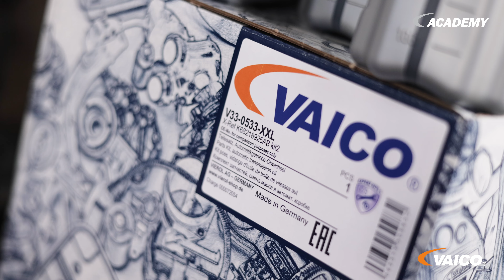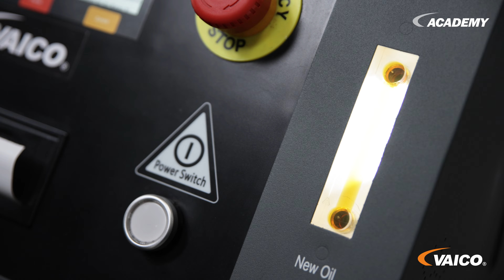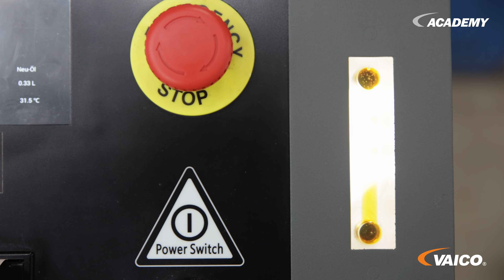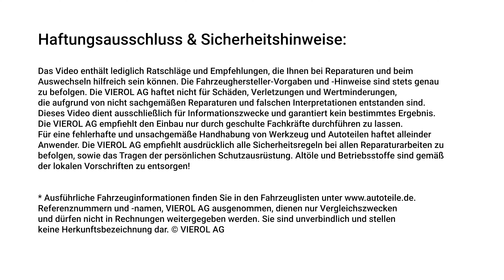Wohnmobil Getriebespülung mit ZF 9HP Getriebe am 2021 DUCATO Heavy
Wir sind zu Gast im Rahmen unserer "Zusammen stark" Aktion in der Firma KfZ Wellmann und dürfen uns mit dem Spülgerät an ein beliebtes Mobil für Camper heranwagen. Wir spülen am Ducato Heavy Unterbau eines Dethleffs Wohnmobils, denn auch hier ist eine Getriebewartung am Automatikgetriebe ratsam.

Dafür verwenden wir unser EXPERT-KIT+ V33-0533-XXL.

Unsere Produkte können lokal oder online über den Großhandel bezogen werden!
Auf unserer Webseite finden Sie eine breite Palette an Autoersatzteilen, die für Sie interessant sind

Wir hoffen, dass Ihnen dieses Video weitergeholfen hat.

Die Fahrzeughersteller-Vorgaben und -Hinweise sind stets genau zu befolgen. Die VIEROL AG haftet nicht für Schäden, Verletzungen und Wertminderungen, die aufgrund von nicht sachgemäßen Reparaturen und falschen Interpretationen entstanden sind. Dieses Video dient ausschließlich für Informationszwecke und garantiert kein bestimmtes Ergebnis. Die VIEROL AG empfiehlt den Einbau nur durch geschulte Fachkräfte durchführen zu lassen. Für eine fehlerhafte und unsachgemäße Handhabung von Werkzeug und Autoteilen haftet allein der Anwender. Die VIEROL AG empfiehlt ausdrücklich alle Sicherheitsregeln bei allen Reparaturarbeiten zu befolgen sowie das Tragen der persönlichen Schutzausrüstung. Altöle und Betriebsstoffe sind gemäß der lokalen Vorschriften zu entsorgen!